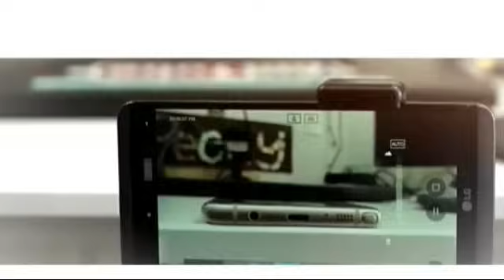انفراد: قااتلي طبيب الساحل.محامي أسامه يفـ.ــتح 🔥الصندوق وراء تأجـ ــيل الجلسة.!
ما عليك سوى الانتساب إلى هذه القناة للاستفادة من المزايا T6IsVrVVvhFv6R2kw/join
جوزي بينام مع أمه قدامي دعاء عاوز يجمعنا انا وحماتي على سرير واحد ولما رفضت ابتز ني
لينك القناة الاحتياطية نرجو الاشتراك فى القناة
رقم واتس اب داخل مصر 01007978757
رقم واتس اب خارج مصر 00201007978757
مجدى_القبلاوى_Magdyalkblawy_اضغط_لايك_والاشتراك_فى_القناة
شارع_بنك_مصر_بالمنصوره_فتا_ه المنصوره
نيره أشرف بالمنصوره/ش بنك القاهره بالمنصوره
كارثة في قضية طبيب الساحل ..صور جنسية تظهر في موبايل القاتل؟! وقرار عاجل من نقابة المحاميين
أنفراد | دكتور صديقه ومحاميه وممرض هما اللى

عجيب ماشهد به سائق باص المدرسة!! شاف خيانة الأم صوت وصورة!! ويروي لنا التفاصيل!احمد_رجب